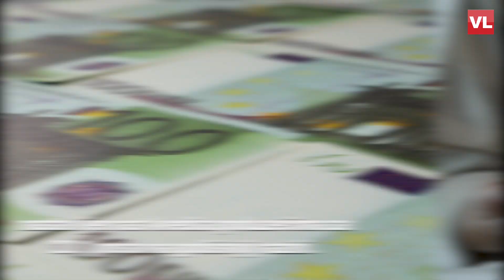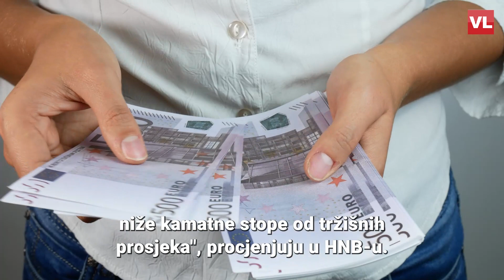HNB: Kamatne stope banaka u Hrvatskoj u veljači nastavile rasti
Navode tako da je prosječna kamatna stopa na prvi put ugovorene kredite nefinancijskim poduzećima dosegnula u veljači 3,7 posto, što je za 53 bazna boda više nego u siječnju.